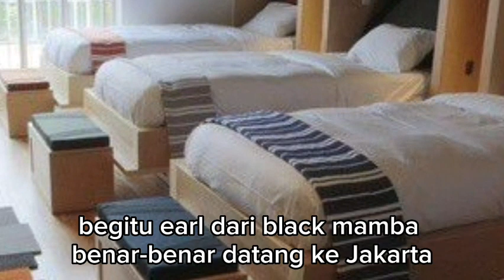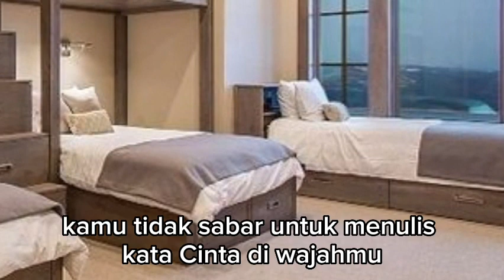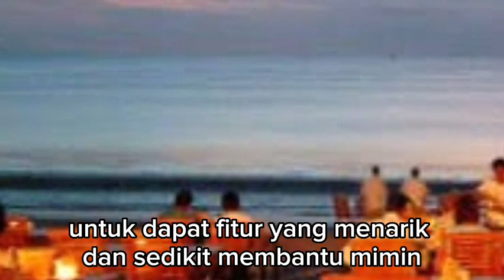ISYANA MERASA TAMA MENGKHAWATIRKAN KESELAMATANNYA !!! menantu yang diremehkan eps 2965